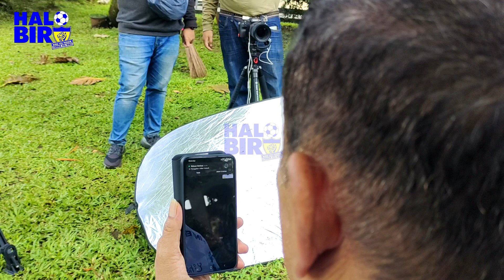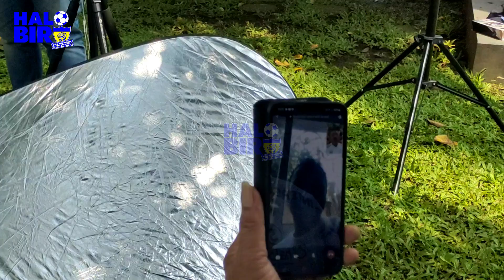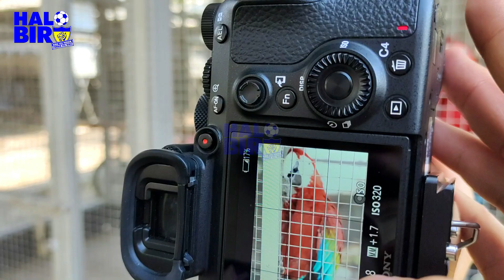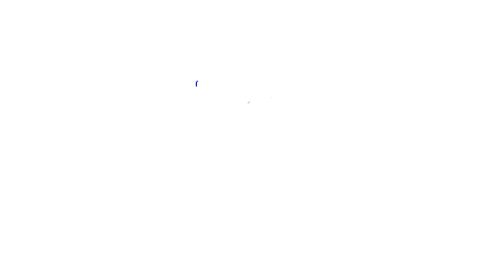PAK UMUH MUCHTAR TELPON MANTAN PERSIB | HILTON MOREIRA & REDOANE BARKOAUI | DISANA JAM BERAPA TON ?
Pak Umuh menelpon Hilton Moreira yang kini tinggal di Brasil Disana jam berapa Ton ? / jam 3 pagi pak haji hahaha
Tidak lama kemudian Redoane Barkoaui pun menelpon seru lur